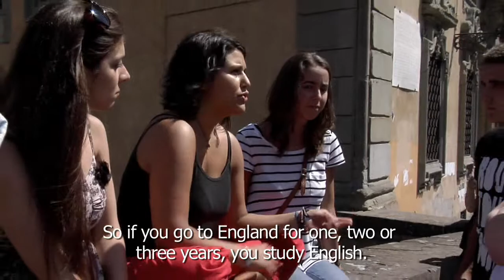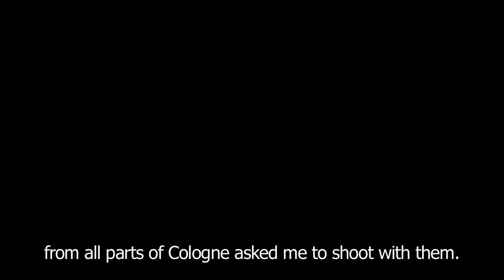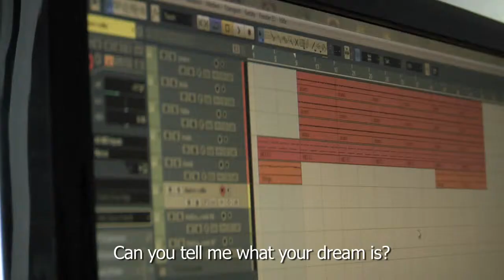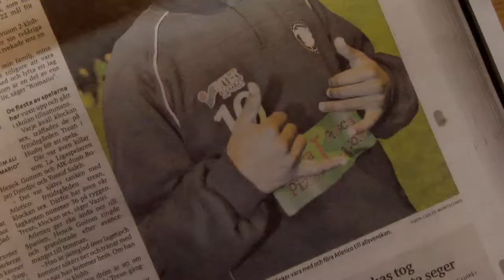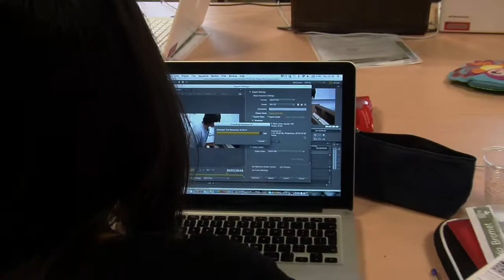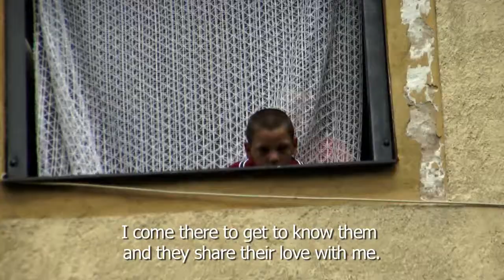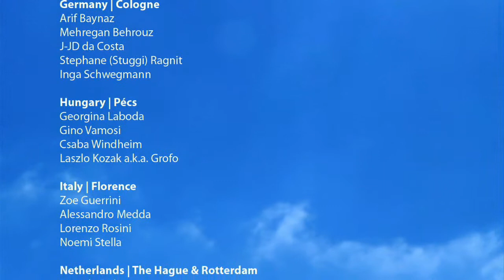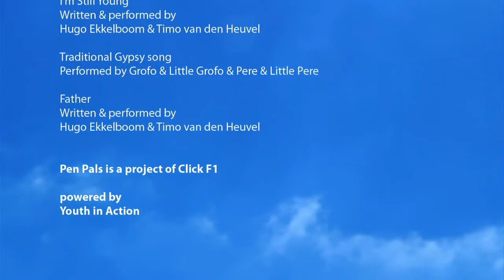PenPals master SUBS final FINAL 14dec